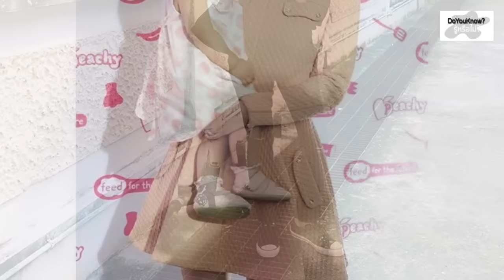10 อันดับ ดาราสาวที่มีลูกแล้วแต่ยังสวยเป๊ะปัง Actresses Having child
Top10 |  10 อันดับ ดาราสาวสวยที่มีลูกแล้วแต่ ยังสวยเป๊ะปังอลังเว่อร์ เผลอๆ สวยกว่าเดิมเสียอีก บางคนลูก 2 แล้ว แต่กลับสวยขึ้นๆ ลองไปดูกันเลยดีกว่าว่าจะมีใครกันบ้าง?
ใบ้ให้ มี คุณเป้ย ปานวาด, พอลล่า เทเลอร์, กระแต ,เอฟ ทักษอร นอกนั้นขออุบไว้ก่อน ไปลุ้นกันเองนะค่ะ
-สามารถติชมใต้คลิปได้นะค่ะ